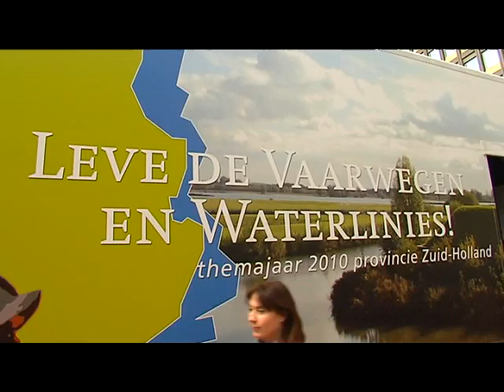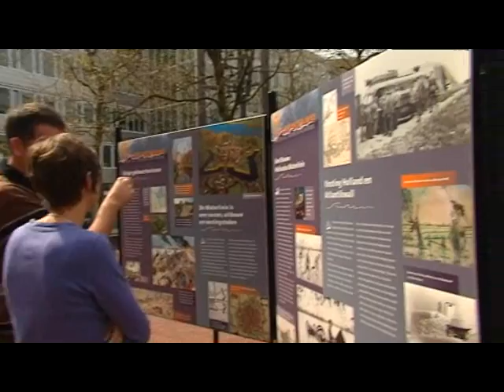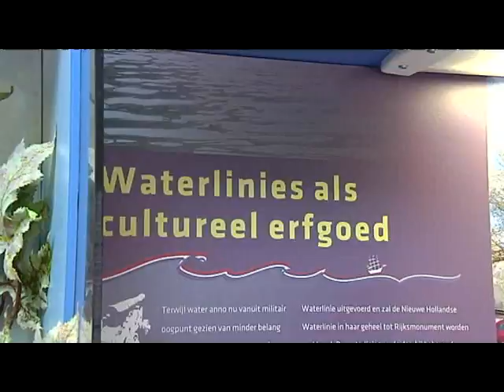Waterliniebus | Provincie Zuid-Holland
Vanaf mei tot en met december 2010 rijdt de 'Waterliniebus'. Deze themabus toont een presentatie over de waterlinies en water als verdedigingsmiddel.